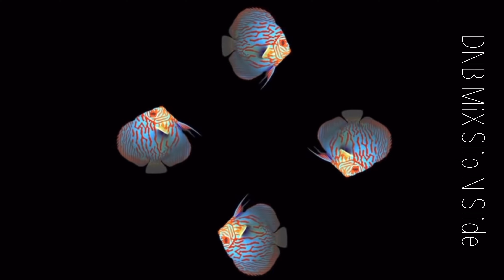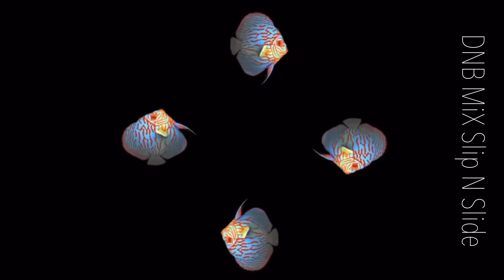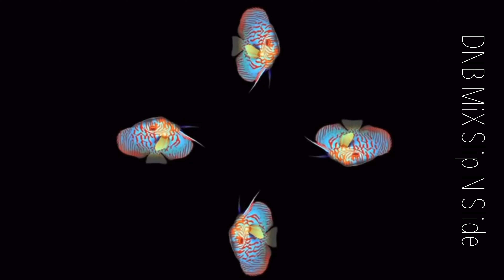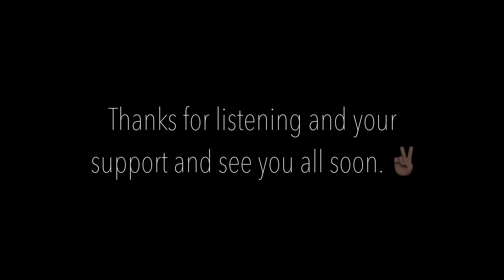DNB MIX - READY FOR THE WEEKEND SLIP N SlIDE 19.4.2024 😊🔊👊🏿dnb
Thank you all for listening and your continue support. Have a fab week remain safe and see you all soon. DJ Dejarn dreams do come true. 👊🏿🔊😉